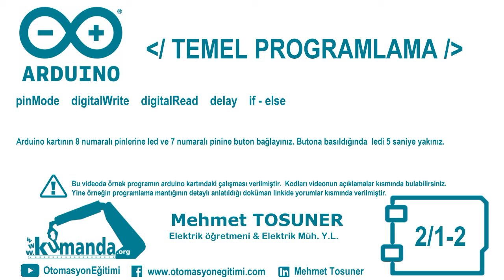Arduino TEMEL PROGRAMLAMA Örnek – 2/1-2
Arduino kartının 8 numaralı pinine led ve 7 numaralı pinine buton bağlayınız. Butona basıldığı müddetçe ledi “if” sorgusu kullanarak yakın.

Program kodları:

bool butonDurum = 0;
void setup()
pinMode(led, OUTPUT);
pinMode(buton, INPUT);
void loop()
butonDurum = digitalRead(buton);
if (butonDurum == 1)